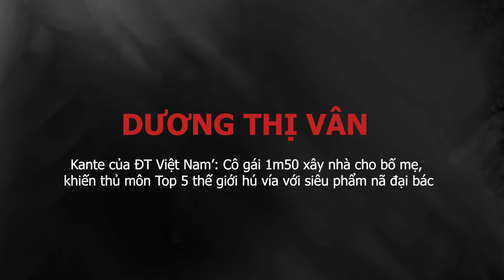Tiểu sử cầu thủ DƯƠNG THỊ VÂN Cô gái 1m50 xây nhà cho bố mẹ, khiến thủ môn Top 5 thế giới hú vía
Chỉ cao 1m50, nặng 46kg, Dương Thị Vân (sinh năm 1994) gây chú ý nhờ khuôn mặt xinh xắn, hài hòa với vóc dáng nhỏ bé, dễ thương. Nhỏ người nhưng Vân có lối chơi rất khó lường, rất bản lĩnh và khá quái.
Ở trận đấu giao hữu giữa tuyển nữ Việt Nam và tuyển nữ Đức hôm 24/6, Dương Thị Vân để lại dấu ấn với lối đá xông xáo.
Đặc biệt trong trận đấu này, Dương Thị Vân đã thực hiện cú sút căng như nã đại bác từ ngoài vòng cấm khiến thủ môn top 5 thế giới, Merle Frohms phải vất vả cản phá.
Sau pha cứu thua này của Merle Frohms, CĐV Đức trên sân Sparda-Bank-Hessen đã vỗ tay khen ngợi. Điều đó đủ cho thấy cú sút của Dương Thị Vân ghê gớm đến mức độ nào và Merle Frohms đã phải trổ hết tài nghệ ra sao.
Nhiều CĐV Việt Nam khi xem trận đấu này ví Dương Thị Vân với… tiền vệ Kante, cựu cầu thủ của Chelsea do cả hai đều có chiều cao rất khiêm tốn.
Dương Thị Vân được ví như bộ óc sáng tạo nơi hàng tiền vệ của đội tuyển nữ Việt Nam và là vũ khí quan trọng của HLV Mai Đức Chung.

Theo: Thể thao văn hóa, Thanh niên...